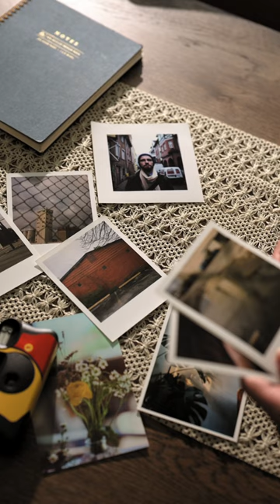Digital Pro Lab | B-Roll Package for Social & Web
Our Social & Web B-Roll Package offers a comprehensive collection of high-quality footage designed specifically for social media and web platforms. This package is perfect for content creators, marketers, and businesses looking to enhance their online presence with visually engaging videos.

Included in the package are a diverse range of scenes, activities, and environments captured in stunning high definition. The B-roll footage showcases captivating visuals that can be seamlessly integrated into social media posts, website backgrounds, promotional videos, or any other digital content requiring supplemental footage.

About The Collective:
Koasis Media is a full-service videography, photography, and graphic design media company designed to support you. We partner directly with founders, marketers, and fellow creatives to create purpose-driven multimedia.

Digital Pro Lab has been in business since 1993, providing quality printing and photo services for a vast community of photo takers. Focused on adapting to new printing technologies, as well as maintaining former film and analog processes, they are passionate about providing care, quality and expertise for all your photo needs.